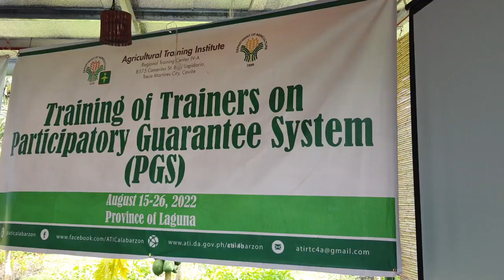Ano ang Participatory Guarantee System o PGS? | The Agrillenial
Sa mahal ng 3rd party certification, napag disisyunan ng DA at ng BAFS na kilalanin at palawigin ang PGS o participatory guarantee system sa pilipinas. halina at himayin natin ang detalye patungkol dito.

Photo credits:
Stephanie Viterbo - DA, Magdalena
Christian Pagalanan - Nylove Farm

Join my FB group – Mga kabukid ng The Agrillenial: (make sure to answer membership questions properly)

Para po sa ordering ng aking book: Kwaderno ng Organikong Magsasaka, ito po ang order form. may prices and ordering procedures narin po sa

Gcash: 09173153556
BDO Savings Account:
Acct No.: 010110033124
Name: Reden Mark F. Costales